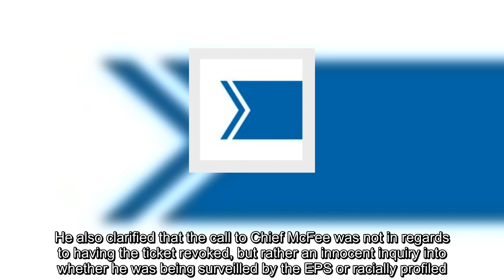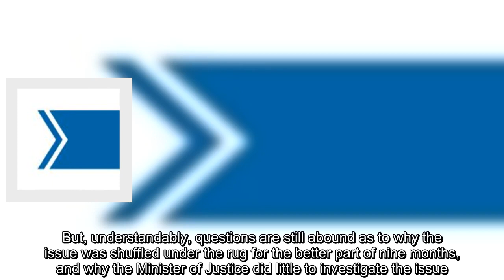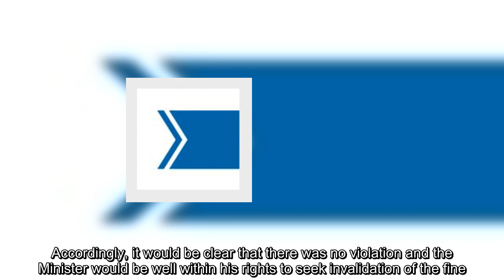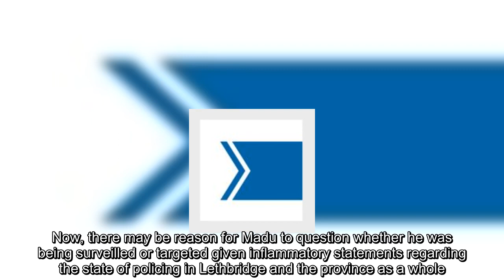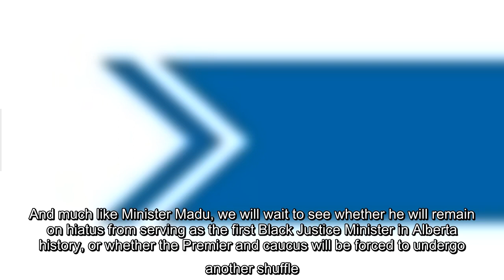What happened to Kaycee Madu - racial profiling or red herring?